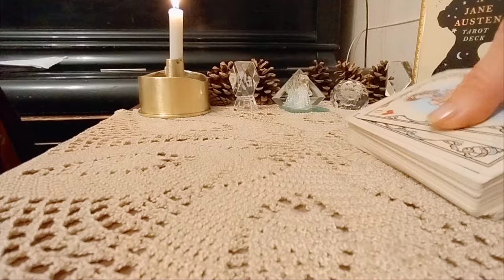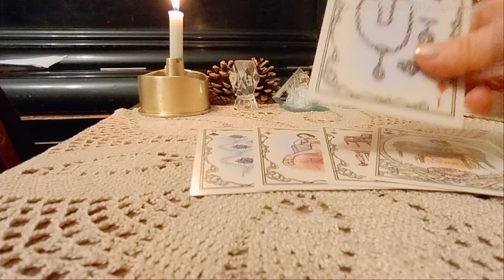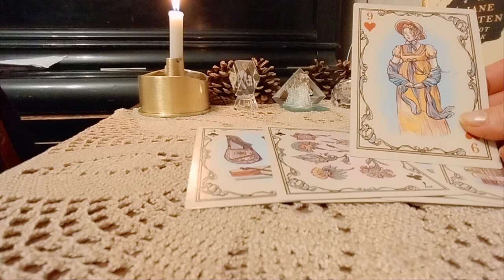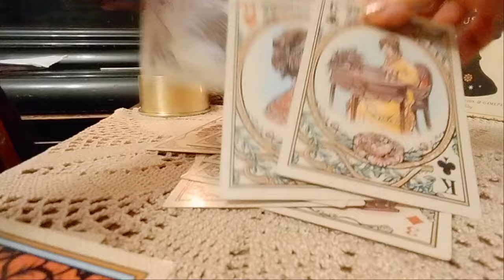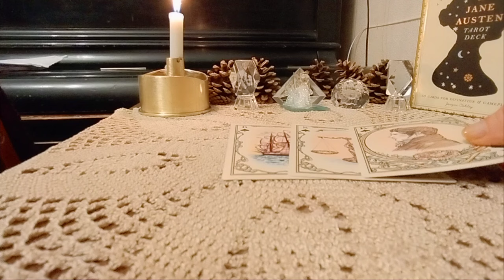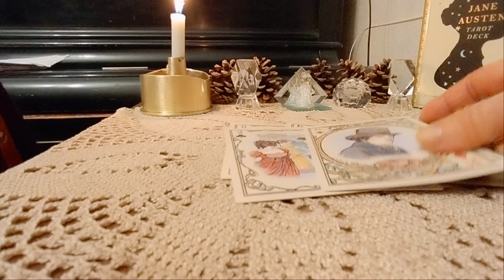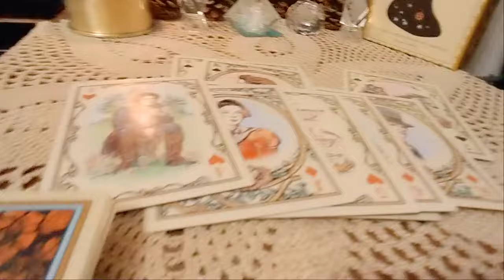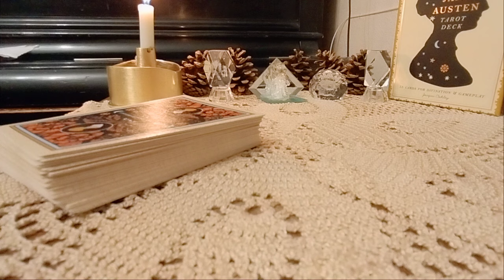რას გრძნობს სულის სიღრმეში? მისი გრძნობები🃏✨🃏